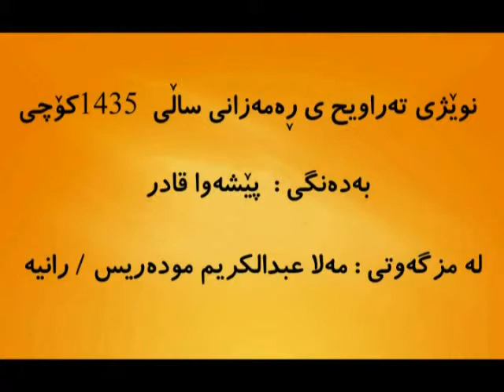بيشةوا قادر الكردى شةوانى رةمةزان سورة النساء 2